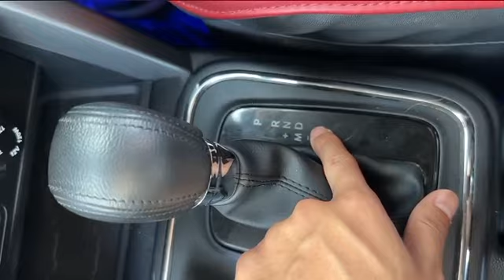Papa Ko Car Sikhadi 😍 1 Hi Din Mein